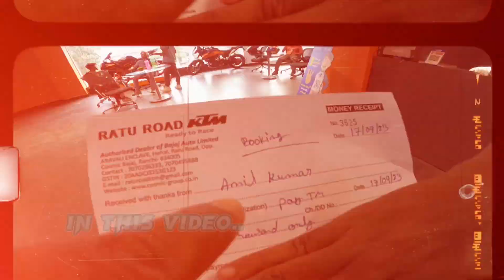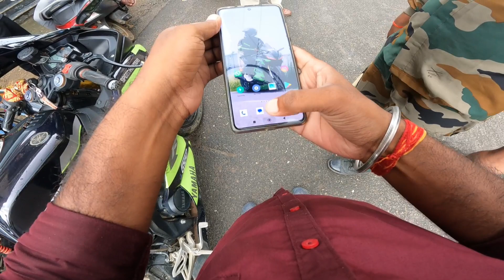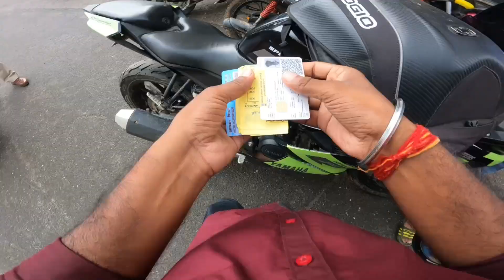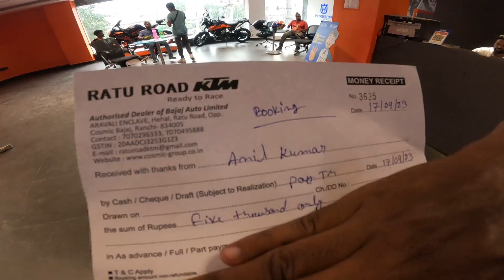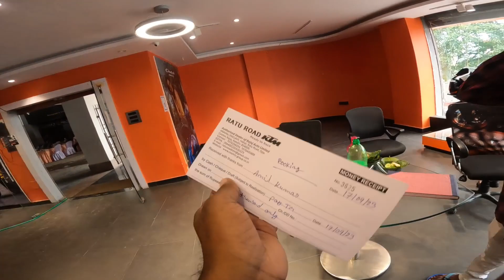New Duke 2024 booked kr diye finally 😌 | Raaste mein ye kya ho gya 😰 | Duke390 | Duke250 | Upcoming